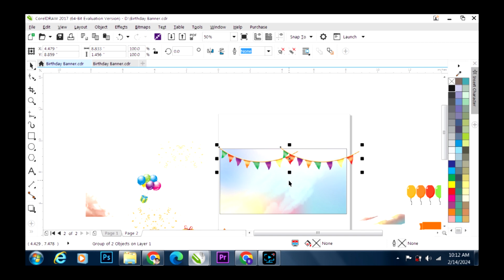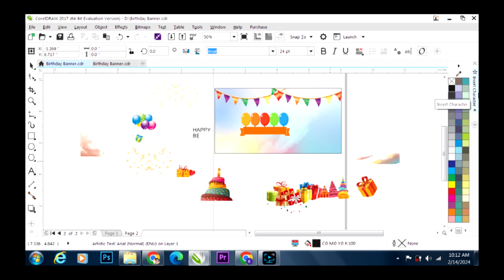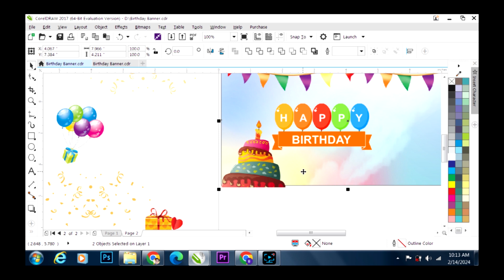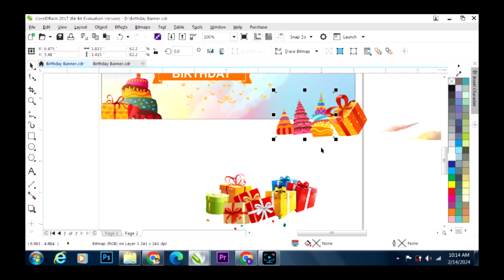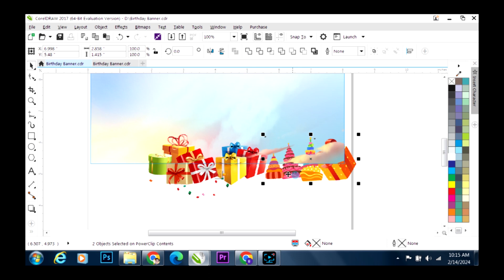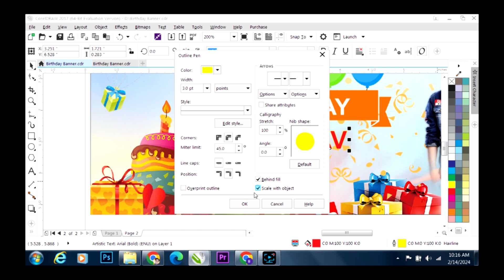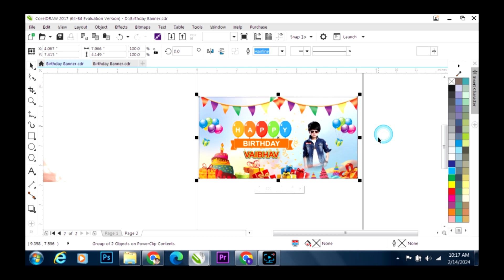birthday banner design in coreldraw | birthday banner design cdr file | cdr file free download